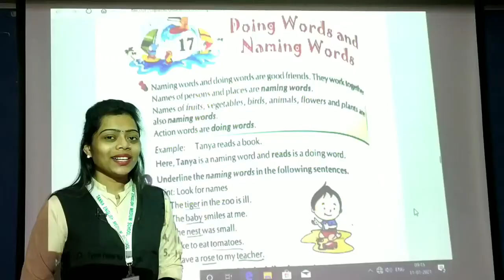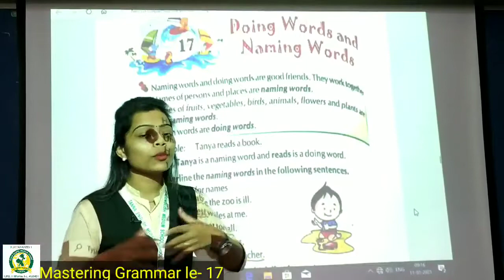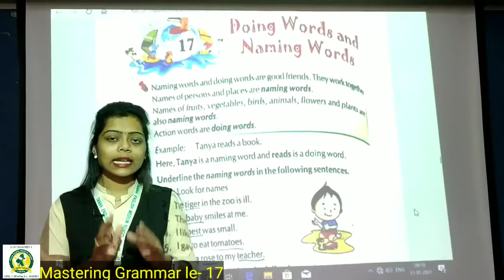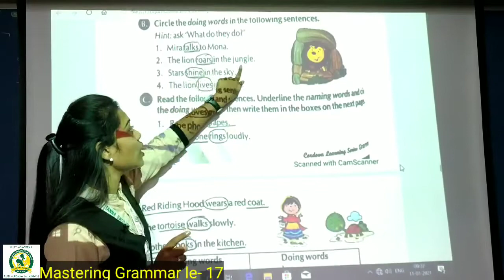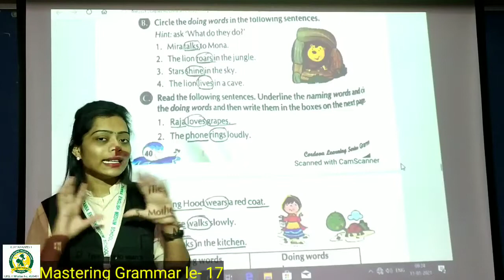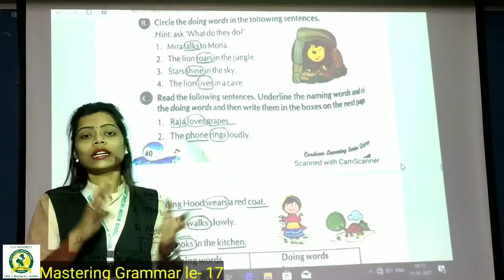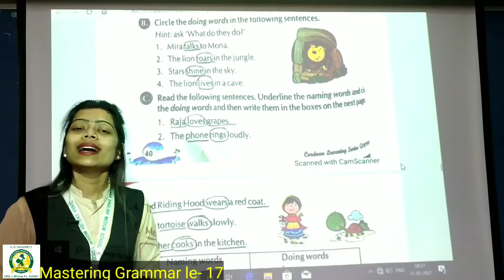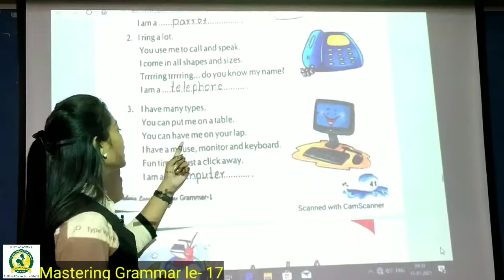13_Jan 1st Mastering Grammar Le - 17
Le - 17